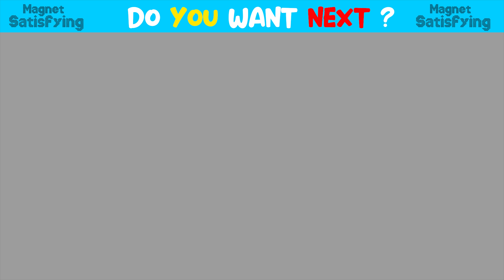DIY - Build Beautiful Mud House Has Fish Pond For Turtle With Magnetic Balls (Satisfying)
DIY - Build Beautiful Mud House Has Fish Pond For Turtle With Magnetic Balls (Satisfying) | Magnet Satisfying